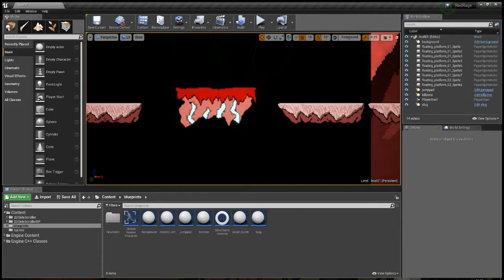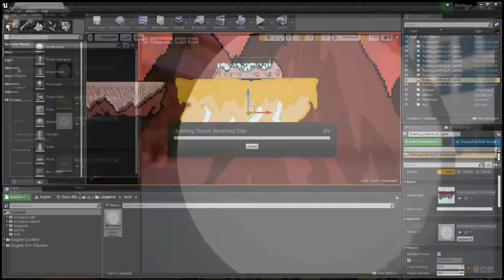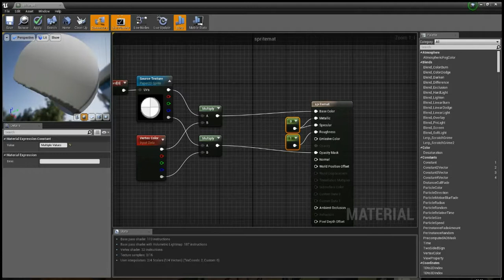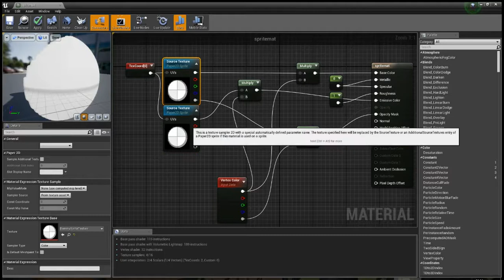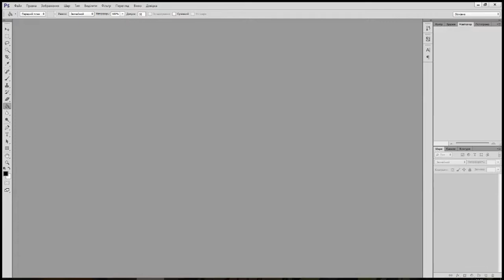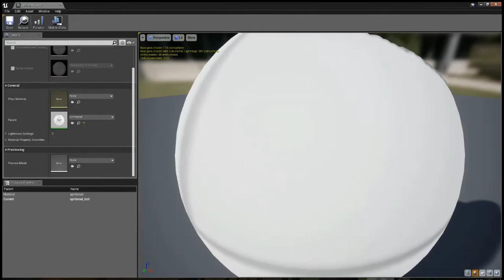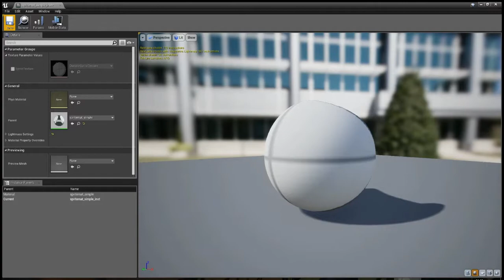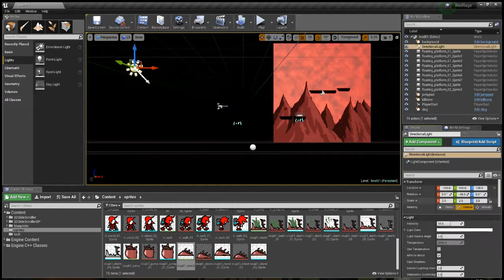Пилим платформер на UE4 - часть 3: настройка материалов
Нельзя просто взять и использовать стандартные спрайтоматериалы движка. Они не няшные. делаем свои, получшее.